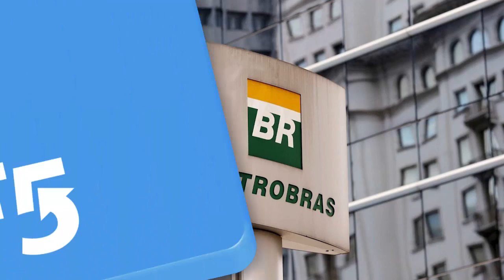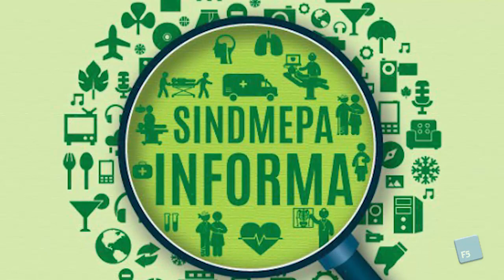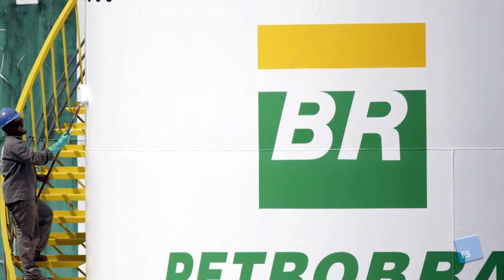Rapidinhas do PortalF5, Quarta feira 25.07.18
· Mega-Sena pode pagar 72 milhões nesta quarta
· Autorizado o uso de arma de fogo pela Guarda Municipal de Marabá
· Sindimepa solta nota sobre morte em Hospital de Santarém
· Petrobras reduz preço da gasolina nas refinarias